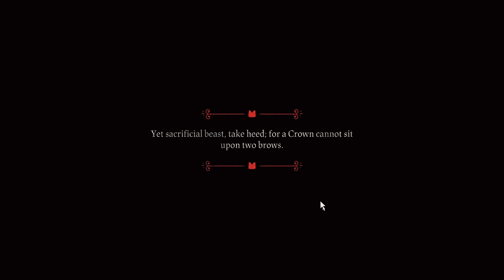Cult of the Lamb Part 1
Just got Cult of the Lamb, sorry about the audio issues, ill try to get it fixed for the next part.